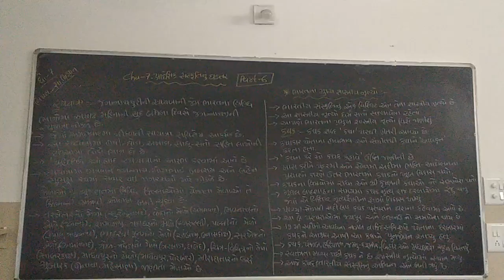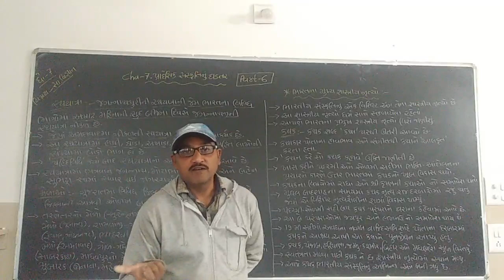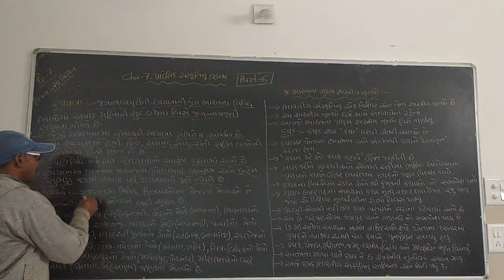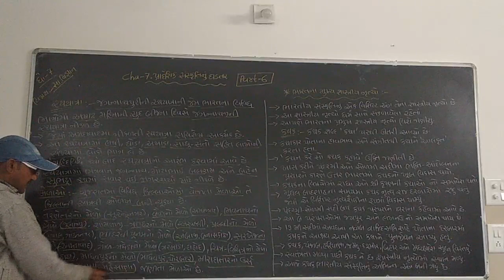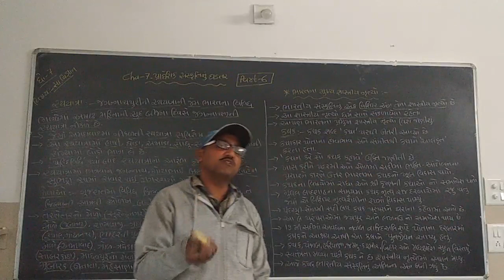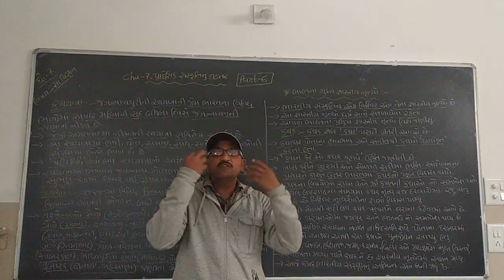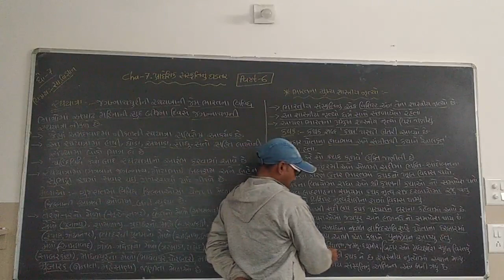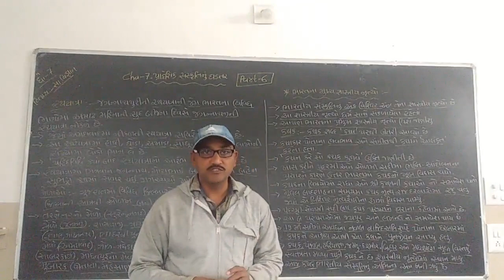STD-7 // SUB - S.S // CHAP - 7 // PART - 6 //